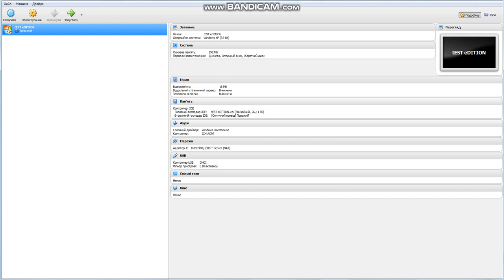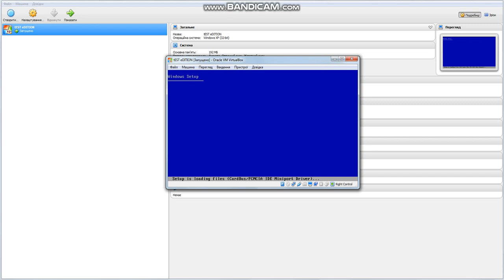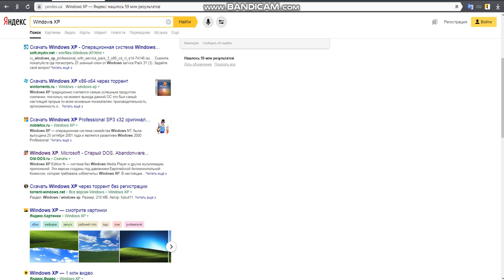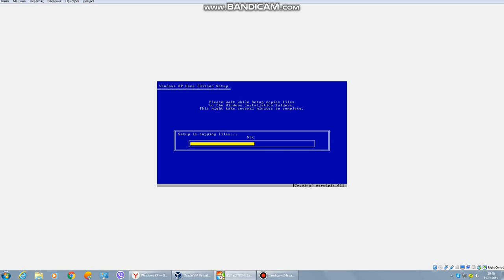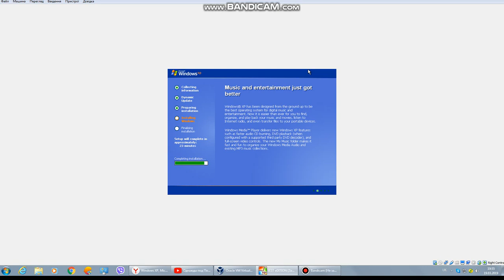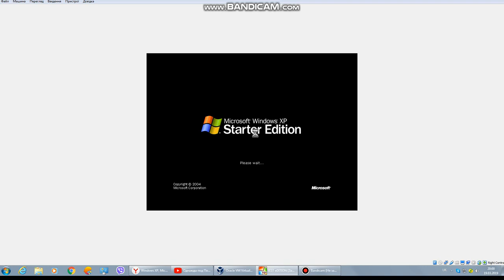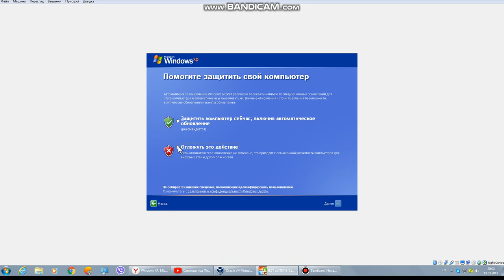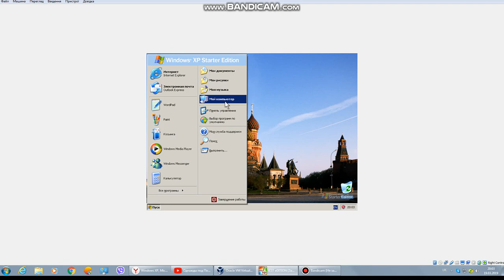Установка Windows Xp Started Edition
Для данного видео была использаван Virtual Box v. 5.1.4
Ссылку для сачивания и лецензионный ключ оставлять не буду в целях безопасности